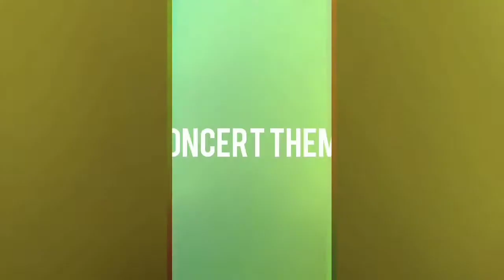BEST HUGOT LINES AND BANAT Para kay Crush